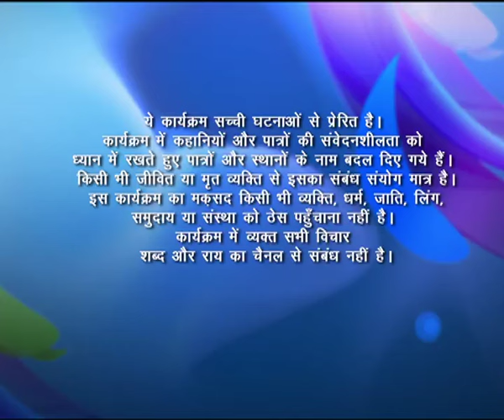Mashaal - Ep # 28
इस रियलिटी शो का मूल उद्देश्य हमारे आस - पास हो रही आपराधिक गतिविधियों से दर्शकों को जागरुक बनाने का है और कैसे  वे खुद की रक्षा कर सकते हैं। यह वास्तविक जीवन के अपराध और घटनाओं का नाटकीय रूपांतर है और दिखाता है कि पुलिस मामलों को कैसे सुलझाती है। अपराध जो हमें बताते हैं, हमें सावधान रहने की जरूरत है, हमें सतर्क रहने की जरूरत है। हमारे जीवन को होने वाले अपराधों से बचाया जा सकता था। हमारे द्वारा सुना गया हर अपराध या तो हमें सावधान रहने की चेतावनी देता है या हमें डराता है, यह हमारे साथ भी हो सकता है। प्रत्येक अपराध एक भावना को प्रज्वलित करता है किसी अपराध के पीछे का कारण  जानने से, अपराध को रोकने में मदद मिलती है।